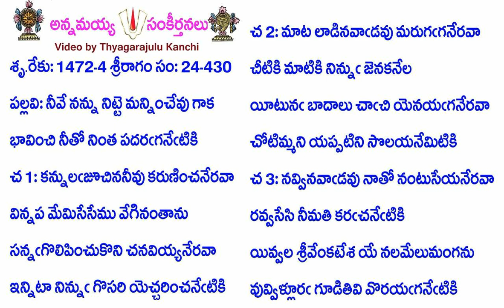Book24-Song430-11915-నీవే నన్ను నిట్టె మన్నించేవు గాక-nīvē nannu niṭṭe mannin̄cēvu gāka